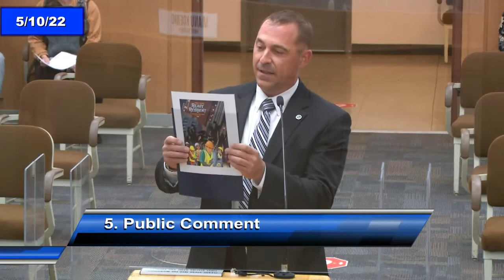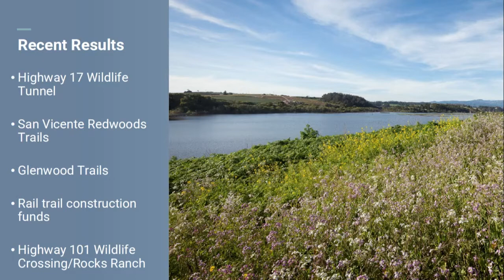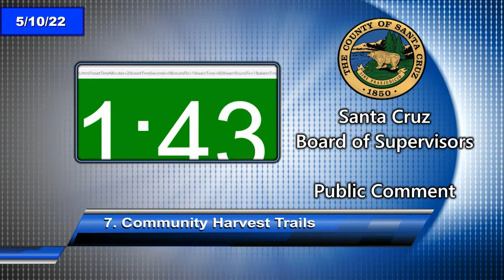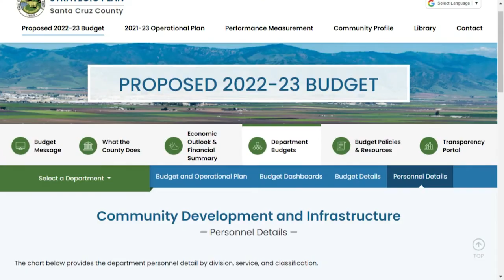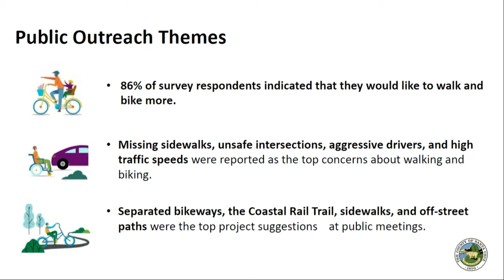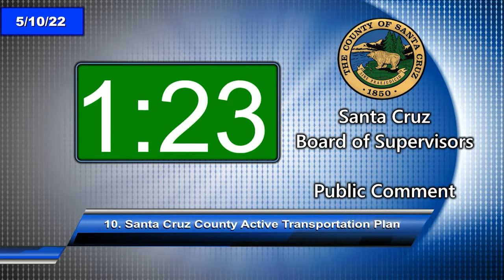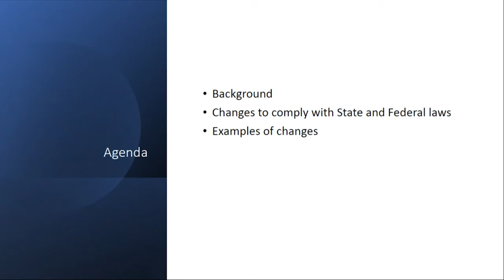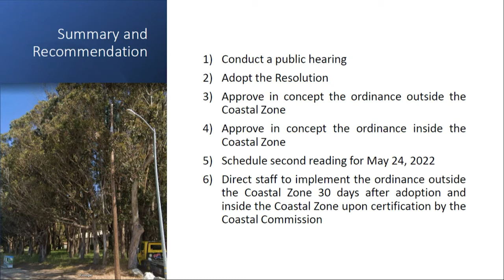Santa Cruz Board of Supervisors 5/10/2022